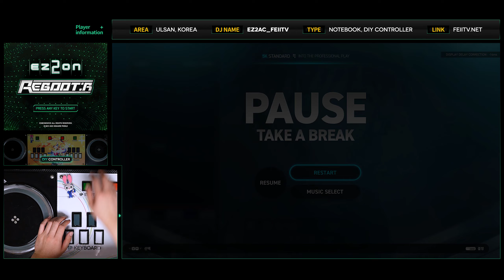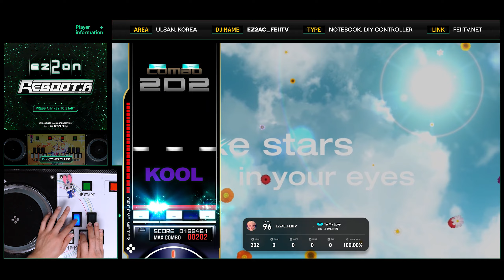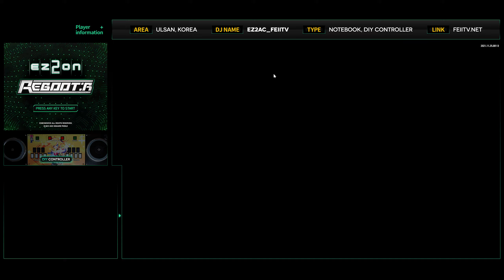[EZ2ON Reboot : R] 5S (14) To My Love [SHD]